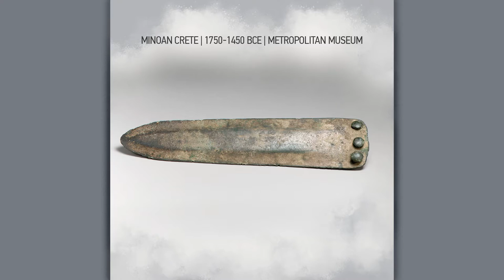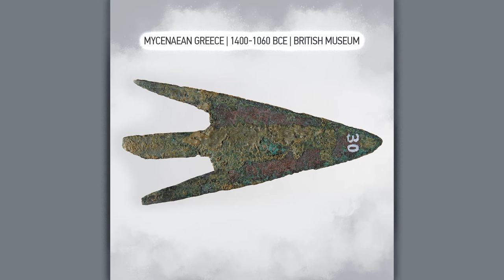Bronze Age Aegean Weapons: Offensive Weapons Complex.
Support us, join us and we will continue our journey!

Five thousand years ago in the bronze ageo n the territory of modern Greece Aegean civilization flourished. Inhabitants of the Cyclades, sophisticated Crete and golden Mycenae had common military traditions and a complex of weapons.